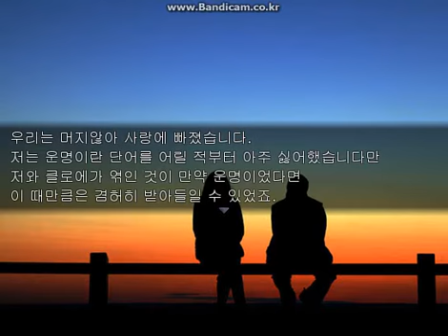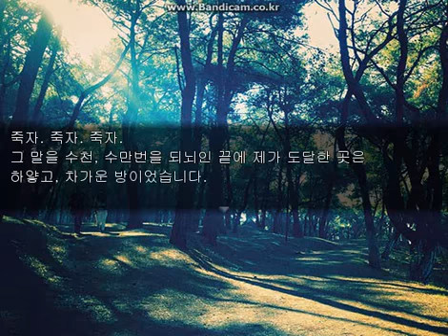Rewrite 엔딩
그러하다